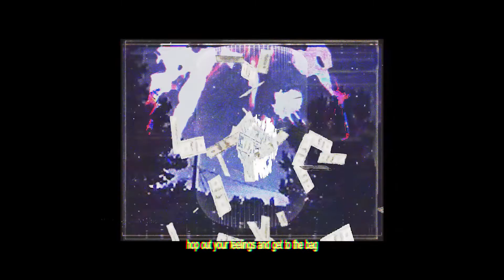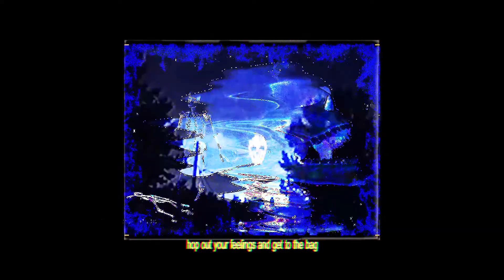GET TO A BAG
carl armada
prod by nbrhd ghost

hop out yo feelings and get to a bag